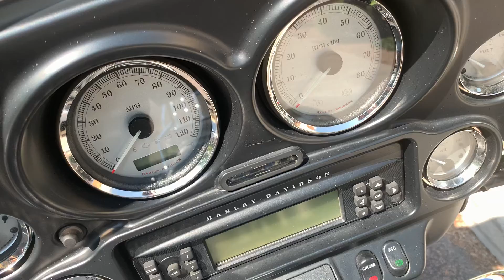September 7, 2021